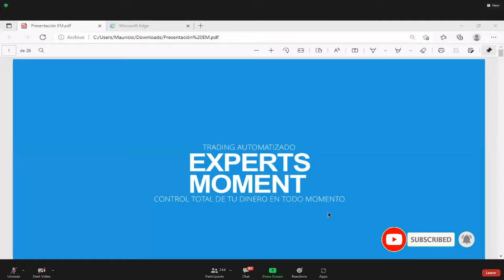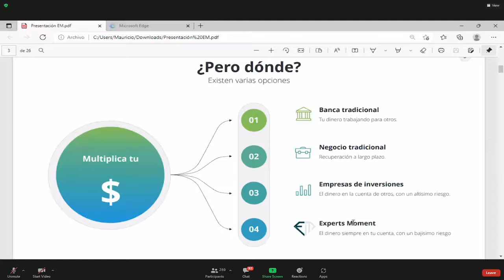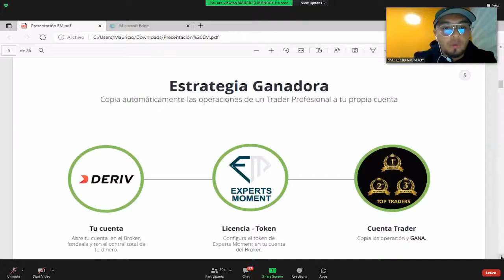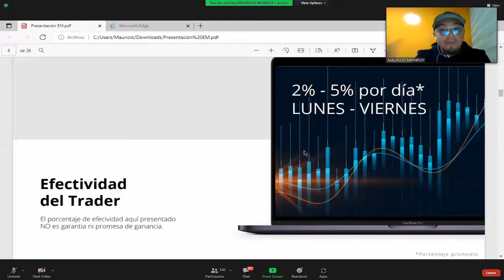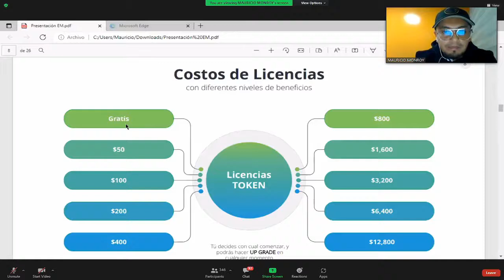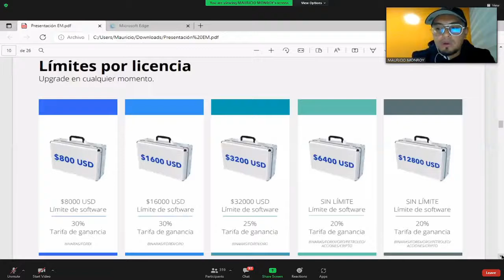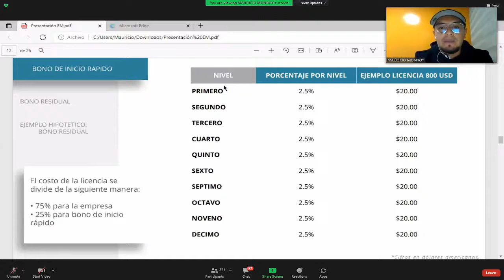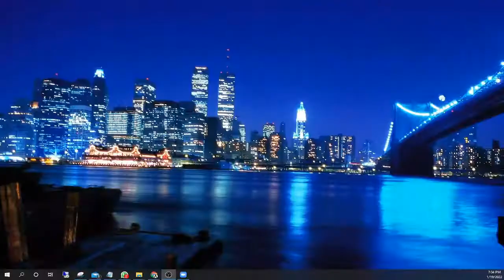Presentación de Negocio Experts Moment Invitado Especial Mauricio Monroy (Ene 19-22)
✅ Experts Moment Ofrece un Software 100% automatizado Este software hace Trading en Forex y Opciones Binarias.

✅ Esta es tu gran oportunidad de ganar por medio de un Software de Experts Moment que te permitirá generar ingresos todos los días de lunes a viernes de manera automática por medio de Copy Trading con los Brókers más reconocidos